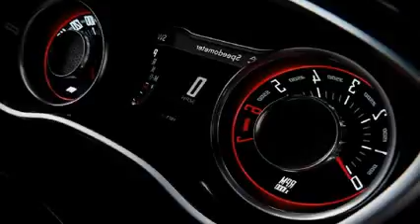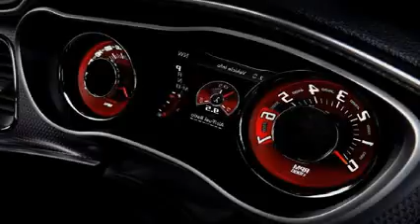2015 dodge challenger rt interior